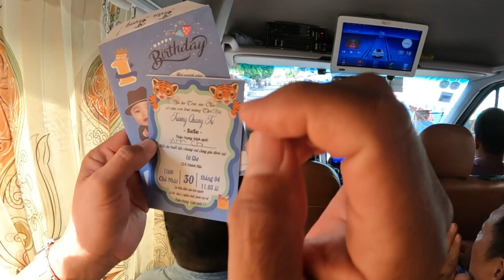Đám giổ miền tây, toàn là món ngon | Nếp Vlogs # 25